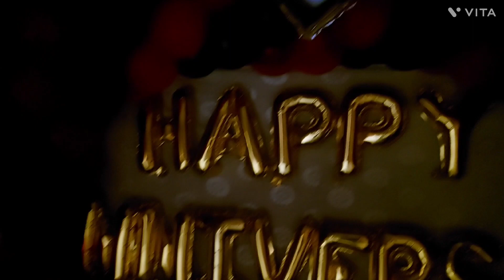Aaj bhai bhabhi ki happy marriage anniversary thi vlogs s Verma vlogs ♥️♥️♥️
Aaj bhai bhabhi ki happy marriage anniversary  thi

aaj ghar mai bhut logo aayge thy

aur dadi maa masi masa sab log aaye thy

milte hai kal aap logo se

aap log khus rahe mast rahe rab ji duwa karti huo

jai bageshwar dham sarkar ki jai Jai shree sita ram ❤️

radhe radhe ❤️

good night 🌃🌃✨️✨️✨️💖👋👋🥱😴😴